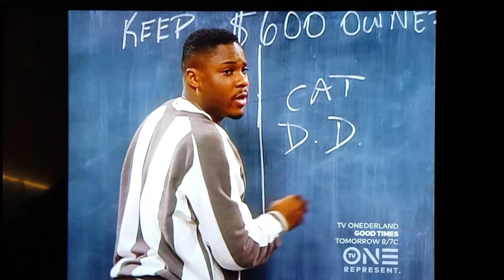The Cosby Show: Cliff and Theo Come Clean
S8 E19| Theo makes a decision about his future; Olivia and Marlon (Aaron Beener) interview Cliff for a school assignment.